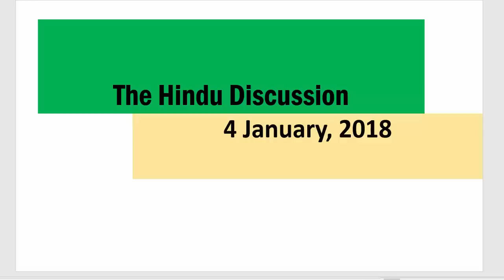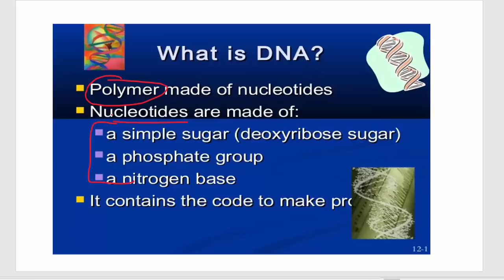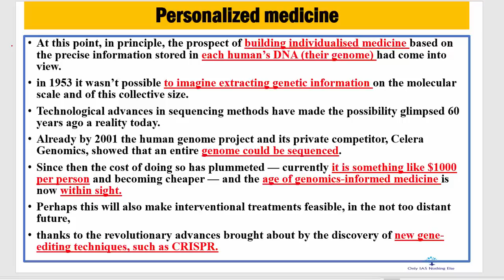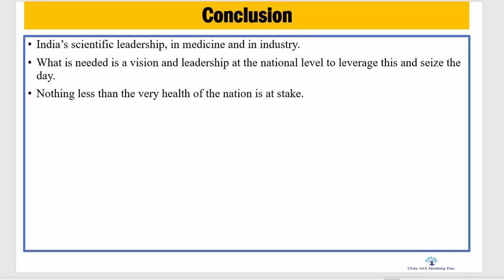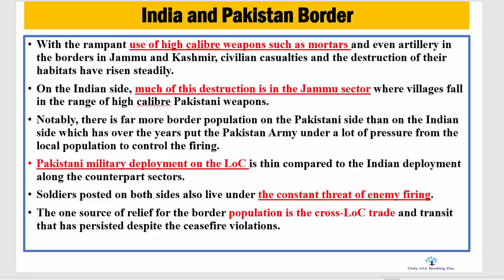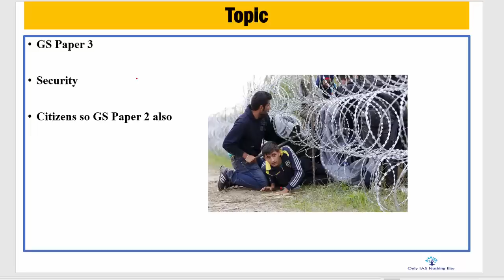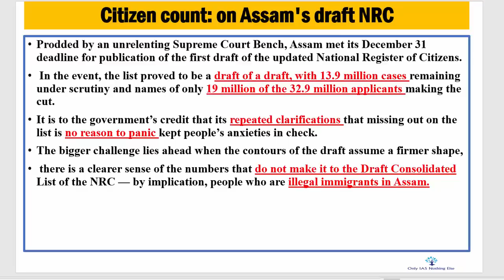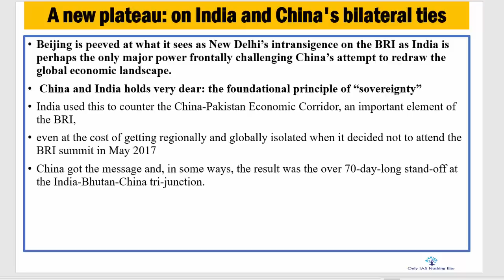4 January, 2018 The Hindu Discussion, Genomics revolution, India-Pak border, NRC , India-China